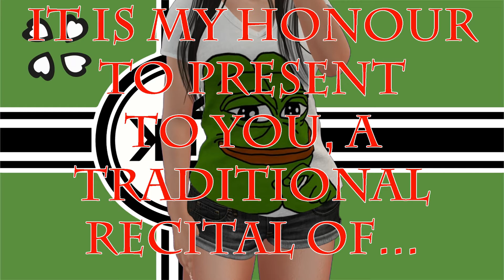The Dance Of Kek